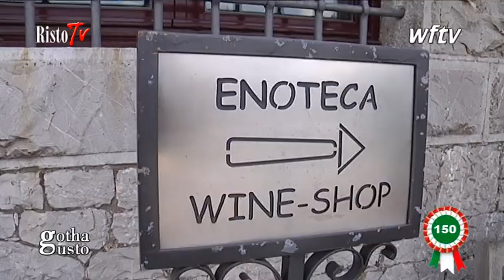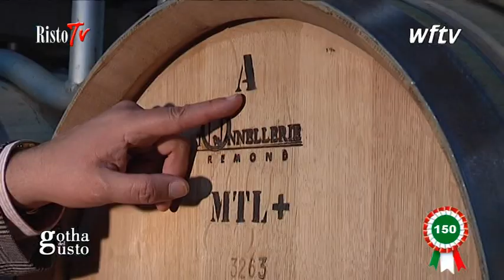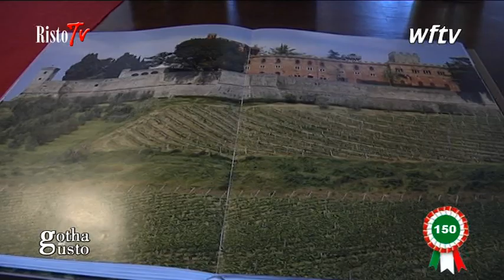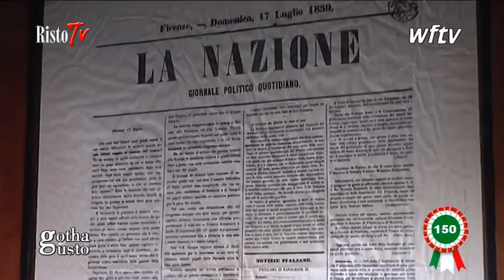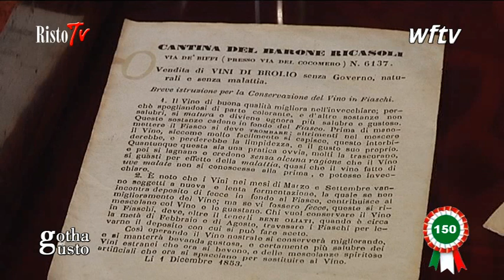Barone RICASOLI, Cantine del Castello di Brolio (Siena)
PRECISAZIONE IMPORTANTE: L'ACRONIMO A.I.C. ACCANTO AL NOME DEL REALIZZATORE E/O REGISTA, SIGNIFICA “Accademia Italiana dI Cinematografia” DA NON CONFONDERSI CON ALTRE DI DIVERSO SIGNIFICATO.
Fu il Barone Bettino Ricasoli (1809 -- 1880), illustre politico ma soprattutto ricercatore ed imprenditore vitivinicolo di grande lungimiranza, il fautore del vino oggi più famoso nel mondo: il Chianti. Bettino Ricasoli, detto il "Barone di ferro", appena ventenne, cominciò a Brolio le sue ricerche e sperimentazioni, con l'obiettivo di produrre in Chianti un vino di alta qualità, capace di competere a livello internazionale con i grandi vini francesi, all'epoca protagonisti indiscussi. Bettino Ricasoli compì questa missione con la consapevolezza delle potenzialità del terroir di Brolio unita alla fiducia nei progressi tecnologici e nella scienza applicata ai processi di vinificazione. Alla ricerca del vino perfetto, l'impegno di Bettino Ricasoli fu l'origine dello sviluppo della vitivinicoltura in Chianti, secondo moderni principi di organizzazione economica ed agricola. Il Barone diede impulso allo sviluppo di strade e ferrovie ed operò, con grande spirito progressista per quei tempi, al fine di educare e coinvolgere fattori e mezzadri in una filosofia di produzione volta alla qualità. Nel 1867 il vino di Brolio ottenne la prima medaglia d'oro all'Esposizione internazionale di Parigi. Bettino Ricasoli viaggiò, visitò cantine, trasferì in Chianti conoscenze e strumenti all'avanguardia, coinvolse nella sua missione ricercatori e studiosi illustri dell'epoca, fu anche saggio e lungimirante uomo di marketing nel prendersi cura degli aspetti di commercializzazione e posizionamento dei vini di Brolio sui mercati internazionali. Il suo impegno sul fronte dello sviluppo economico del Chianti, si intreccia con la sua storia di uomo politico protagonista del Risorgimento, Primo Ministro nell'Italia unita del dopo Cavour. La sua determinatezza ha dato corso a quello che può essere definito anche risorgimento della vitivinicoltura italiana. Ricasoli è un nome legato al vino dal 1141, anno in cui il Castello di Brolio entrò in possesso dei Ricasoli.